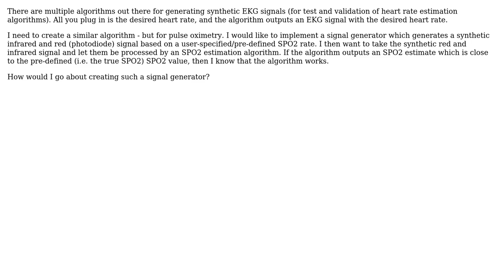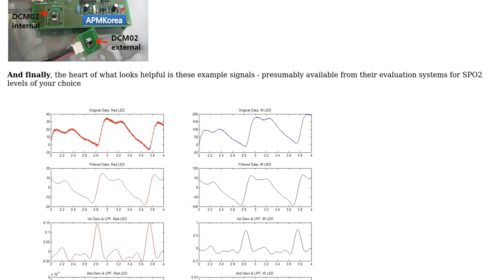Engineering: How to generate a synthetic infrared and red LED signal for SPO2 calculation?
With thanks & praise to God, and with thanks to the many people who have made this project possible! | Content (except music & images) licensed under CC BY-SA | Music | Images & others | With thanks to user user1884325 user Russell McMahon user Air and the Stack Exchange Network Trademarks are property of their respective owners. You are responsible for your own actions.